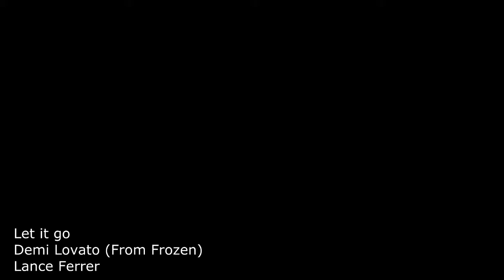Demi Lovato - Let it go (Drum Cover)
From Disney's Soundtrack "Frozen"